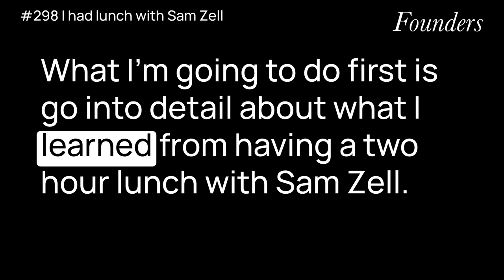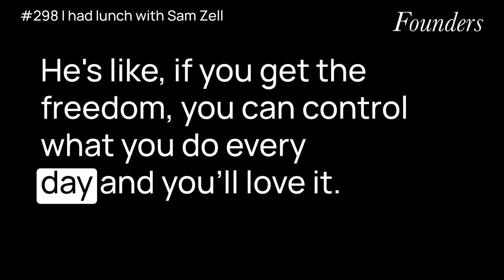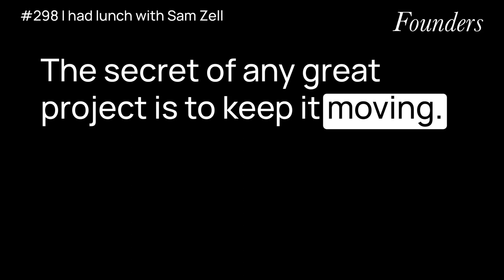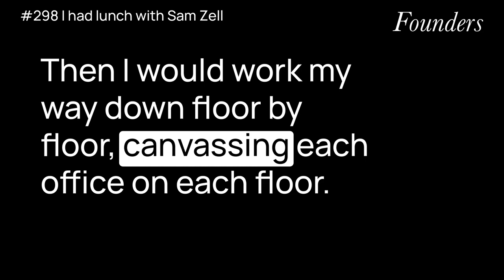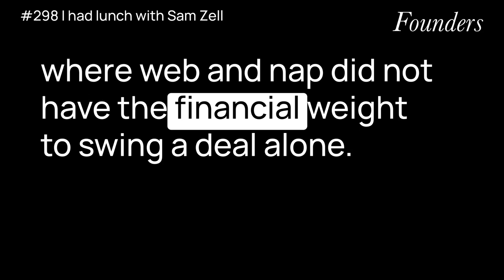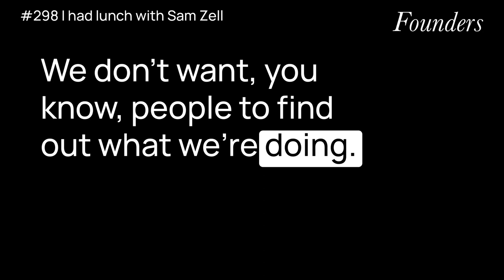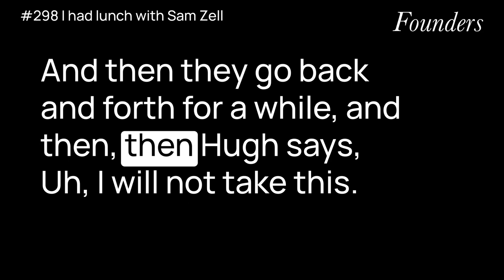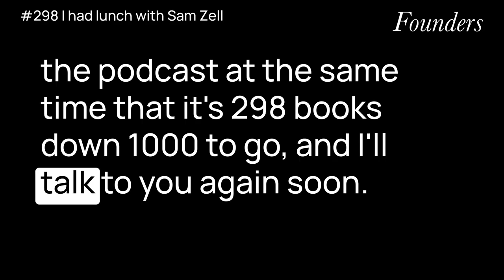#298 I had lunch with Sam Zell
What I learned from having lunch with Sam Zell and reading "Zeckendorf: The Autobiography of The Man Who Played a Real-Life Game of Monopoly and Won the Largest Real Estate Empire in History" by William Zeckendorf.